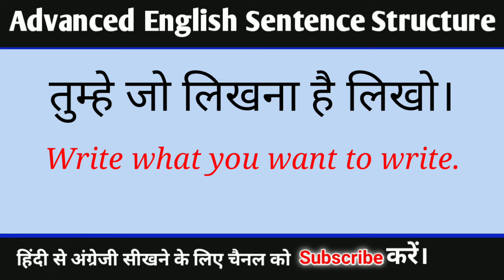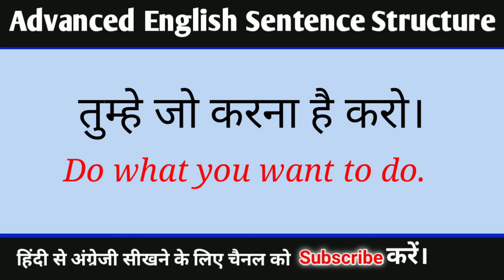Advanced English Structure Spoken English Common English